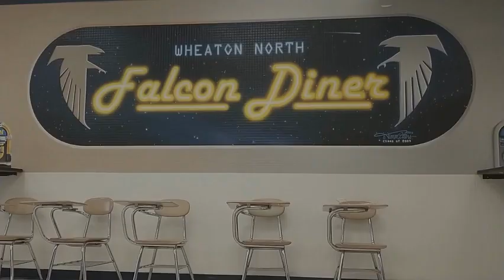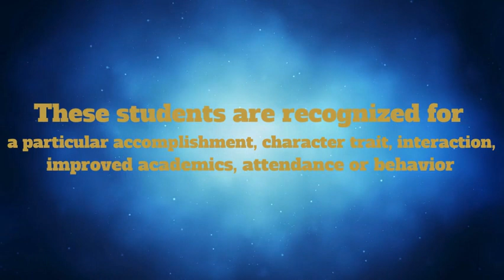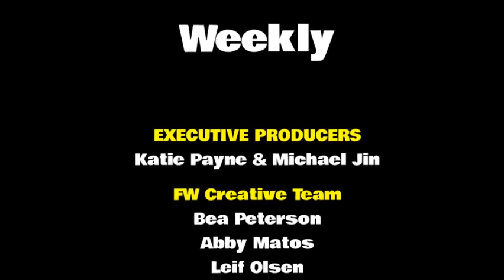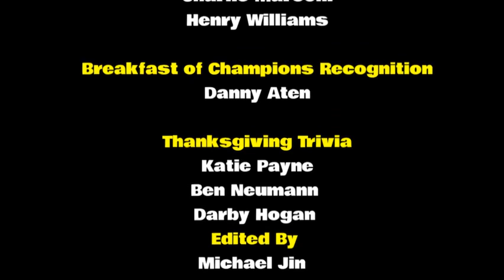WN Falcon Weekly November 18, 2022